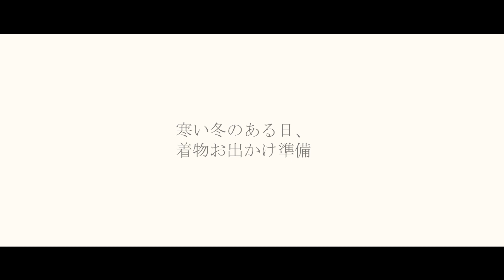一緒にお出かけ準備しませんか？ // 真冬の着物お出かけ準備ルーティーン【GRWM】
こんにちは、みやぶんぶんです。
冬の寒い日に着物でお出かけ準備をします。
一緒にお出かけ準備しませんか？